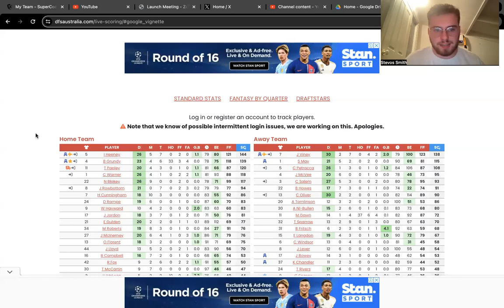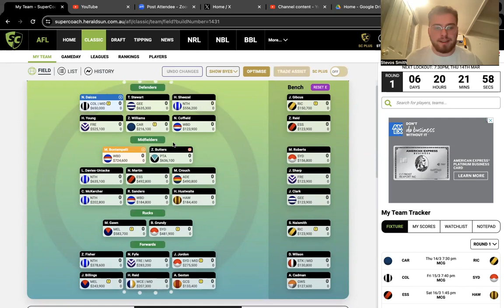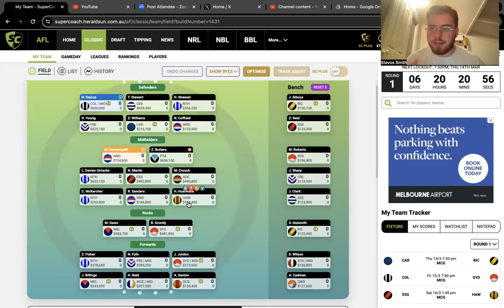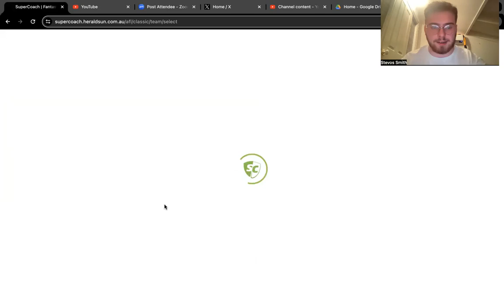Sydney Vs Melbourne Review AFL SuperCoach 2024| SDS SuperCoach